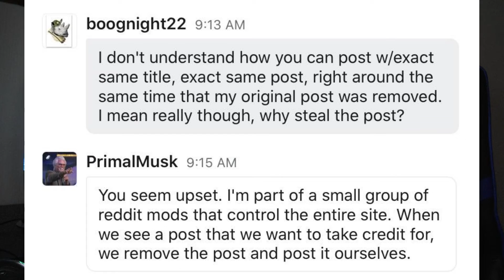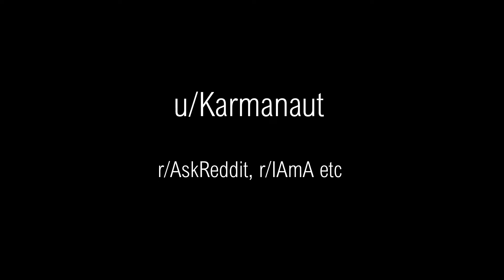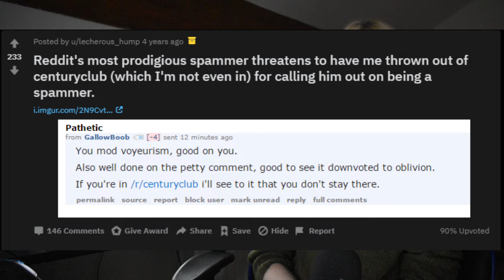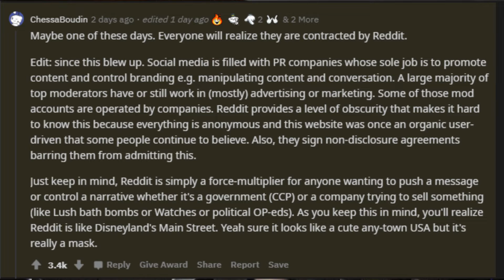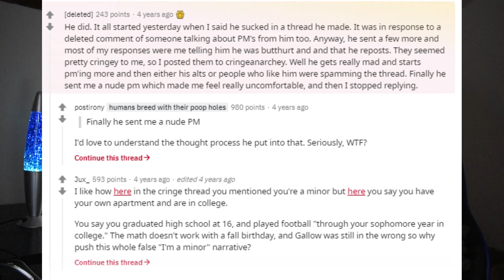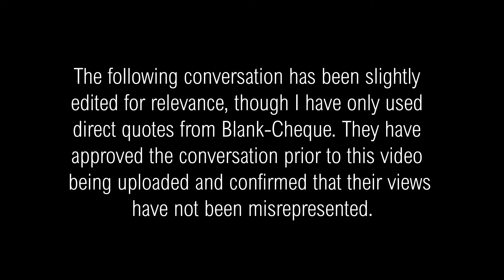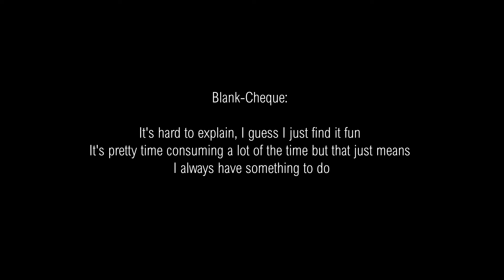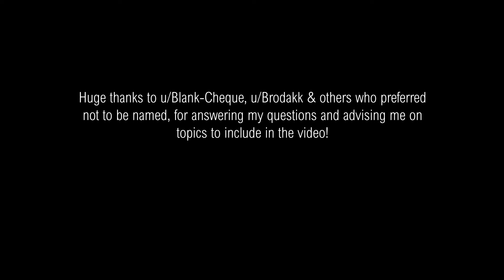PART 2: Powermods, Censorship & Corruption: A Reddit Deep Dive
Part 2 of my deep dive into powermods, censorship and corruption on Reddit. From general abuse of power, to accusations such as powermods being paid to advertise on Reddit, this video covers some of the controversies Reddit moderators have been involved in.